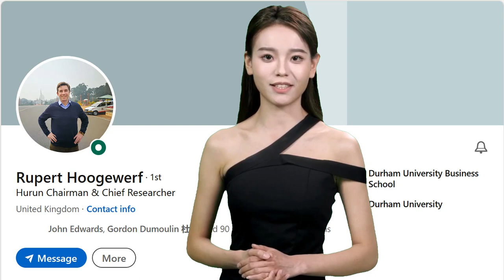""Edgar’ speech gave us a lot of inspiration"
These glowing comments were provided to Mr. Edgar Perez: "Edgar’ speech gave us a lot of inspiration. We can see how young entrepreneurs have big dreams. Facebook’s Mark Zuckerberg and ByteDance’s Zhang Yiming really displayed long-term thinking, and now they are the biggest competitors in the world. I enjoyed his speech a lot!”

BIOGRAPHY

Notably, Edgar has presented for the U.S. Department of Defense, U.S. Securities and Exchange Commission, Council on Foreign Relations, APEC SME Service Alliance, Beijing Municipal People's Government, China Securities Regulatory Commission, China’ State Administration of Foreign Exchange, China’s Ministry of Industry and Information Technology, China’s Ministry of Science and Technology, European American Chamber of Commerce, Quant Investment Summit APAC, CFA Shenzhen, CFA Singapore, Hong Kong Securities Institute, Columbia University, New York University, Hult Business School, Vadym Hetman Kyiv National Economic University, Fudan University, Peking University, University of International Business and Economics and Universidad Nacional Mayor de San Marcos.

Edgar has spoken at a number of global conferences, including World Artificial Intelligence Conference (Shanghai), GITEX GLOBAL (Dubai), Turkiye Innovation Week (Istanbul), Institutional Investor’s CEO Roundtable (Berlin) and Global Growth Markets Forum (London), Cyber Security World Conference (New York), Inside Market Data (Chicago), Emerging Markets Investments Summit (Warsaw), Harvard Business School‘s Venture Capital & Private Equity Conference (Boston), MIT Sloan Investment Management Conference (Cambridge), Global InsurTech Leaders (Beijing), Fixed Income & FX Leaders Summit APAC and TradeTech Asia (Singapore), FIXGlobal Face2Face (Seoul), and forums organized by global corporations such as Broadcom, CME Group, Dell, Franklin Templeton, Huawei, Microsoft, Pure Storage, Rackspace, Symantec, and Tencent, among others.